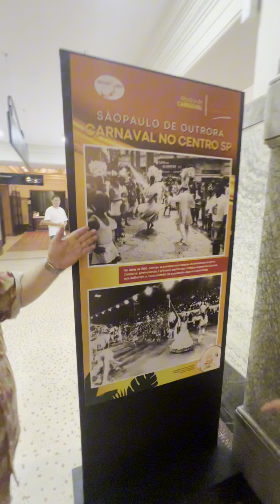Maurício Coutinho entrevista Raimundo José “São Paulo de Outrora Carnaval’ no Centro de SP. 24.02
“Em uma entrevista exclusiva, o jornalista Maurício Coutinho conversou com o cantor Raimundo José sobre a emocionante exposição ‘São Paulo de Outrora Carnaval’ no Centro de SP. Juntos, relembraram fatos marcantes dos carnavais passados que estão na memória de todos. Vale a pena uma visita para reviver essas lembranças que permanecem na memória afetiva de São Paulo. No Piso Térreo do Shopping Light. ✨🎉 SãoPauloDeOutroraCarnaval CentroSP MemóriasDoCarnaval ShoppingLightSP” SP 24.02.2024 Edição: Acácio Nascimento @shoppinglightoficial @jornalistacoutinho @tvglobo @saspcarnaval @smculturasp @turismoprefsp @raimundojosecantorgmail @itaquerendofolia